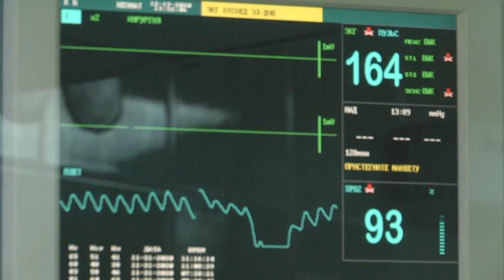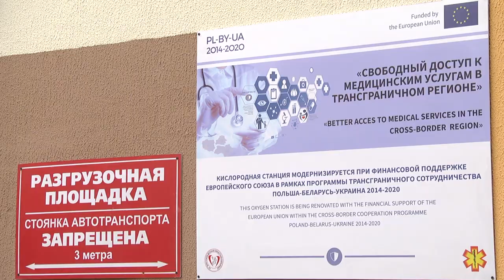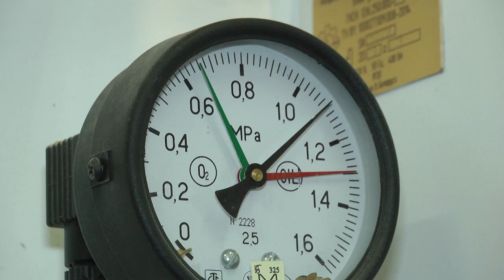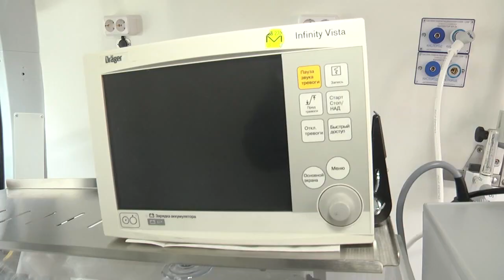2020-04-07 г. Брест. Детская обл.больница: трансграничное сотрудничество. Новости на Буг-ТВ.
Трансграничное сотрудничество детских больниц двух стран как способ повышения доступности медицинской помощи для самых маленьких пациентов. Этот масштабный проект реализуется между госпиталем Лосицкого повета Республики Польша и Брестской детской областной больницей   с лета прошлого года. Первый этап позади. Для старта второго необходим денежный транш от Евросоюза. Каких поставленных целей в рамках трансграничного сотрудничества удалось достичь двум сторонам – в материале Мирославы Коваленко.